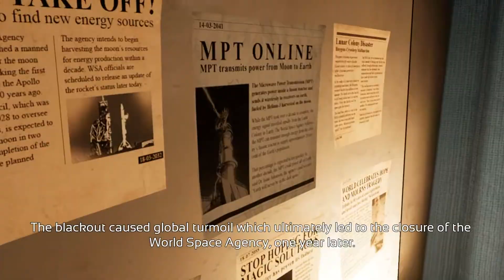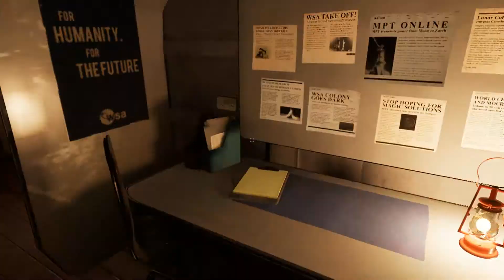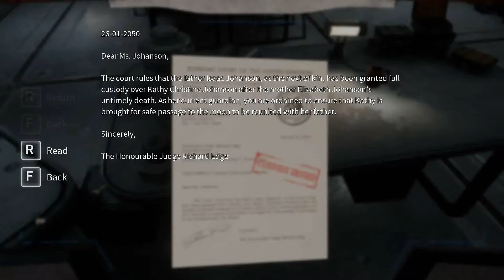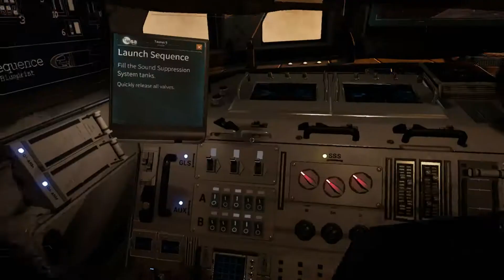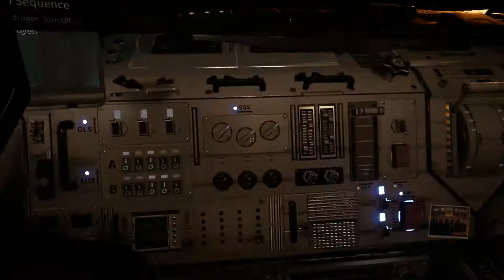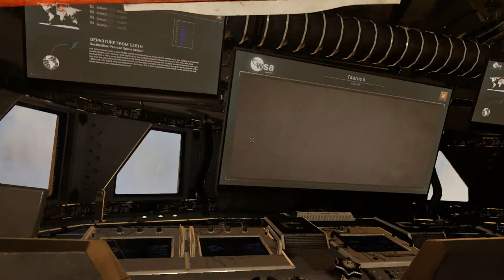[HUN] Deliver Us the Moon 1 (Launch from Earth)